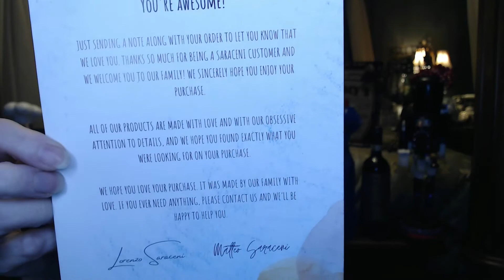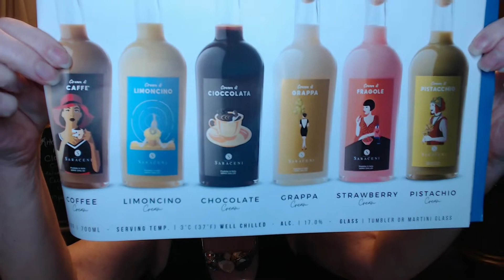Wine Diaries # 4 ~ Blumond Saraceni Wine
Have you tried Blue Wine???

The Star of the Show - Blumond Saraceni Wine from Italy

BORN BUBBLY, MADE TO SPARKLE.
Tired of conventional red, white, or rosé? Try something completely different, something unique, something blue! From weddings to exclusive private parties, Blumond™ is devoted to celebrations and life’s special moments with elegance, extraversion, and glamour.
Blumond™ is fun with friends and family, it's color, uniqueness & excellence, it's partying and friendship, it's positive vibes and sharing.

XOXO
Nancy